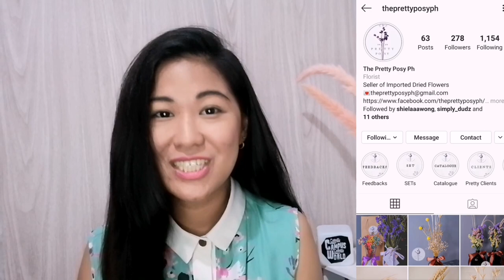TRENDY DRIED FLOWER ARRANGEMENTS I SO PRETTY!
Let's support Local Business

If you're interested to know more about where I buy my dried flowers, I get them from The Pretty Posy Ph
Look for Ms. Dess and Ms. Yan

T I K T O K: iamoreen